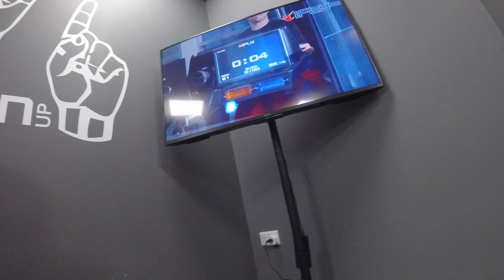Indoor Skydiving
Indoor skydiving with iFly at Xscape in Milton Keynes, UK.